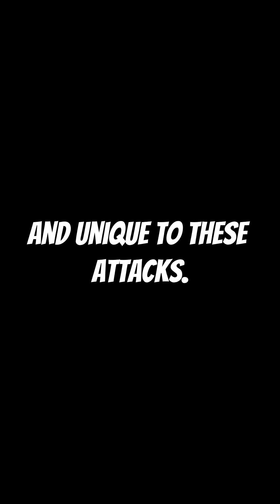Threat Actors Exploit Red Team Tool MacroPack! 2024 09 10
Discover how hackers are exploiting MacroPack, a tool initially designed for red teaming, to disseminate malware globally. This video delves into the rise of malicious documents embedded with unique VBA subroutines, emanating from various countries with themes spanning from generic guidelines to military intelligence. We uncover the advanced capabilities of MacroPack that enable it to circumvent anti-malware defenses and break down the three-step process that involves the use of compromised documents to execute harmful payloads. Stay informed about these evolving cybersecurity threats!